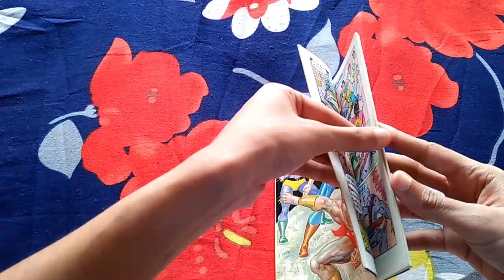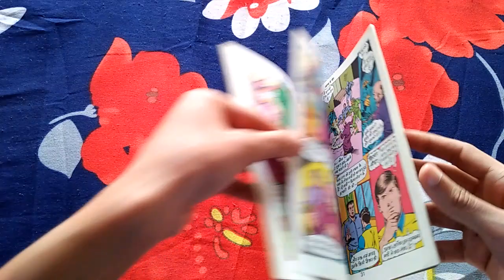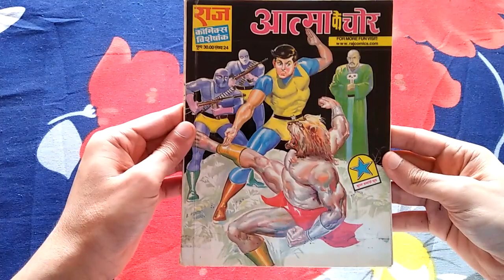Raj Comics | Talk about Aatma ke Chor